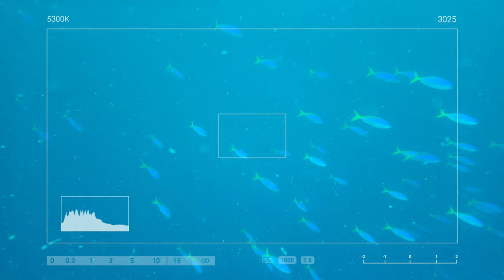Semporna Diving Nov-Dec 2022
I'm a hobbyist photographer from Singapore, slowly falling in love with the sea. Trying out new skills of videography. I'm sorry for the armature footages, work in progress.
First time diving in Semporna. Visited PomPom, TimbaTimba, MataKing, Malbu, Kapalai and not forgetting Sipadan.
Picked up advance open waters right before the Sipadan dives which has recently become a requirement on that island. Met many new people who later become friends.

Appreciate having Global Sipadan Dive Adventures for planning out my trips and their amazing dive masters being extremely professional guides and hosts.
Not forgetting My amazing dive instructor for my AOW from SeaMonkeyAdvanture.